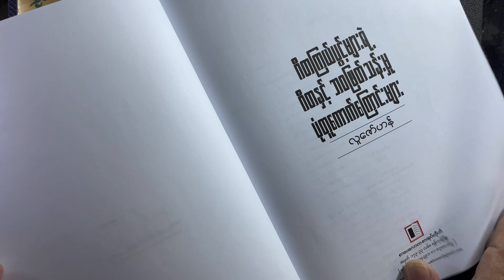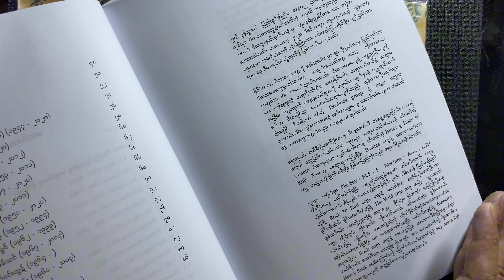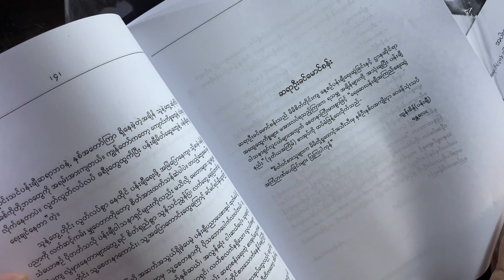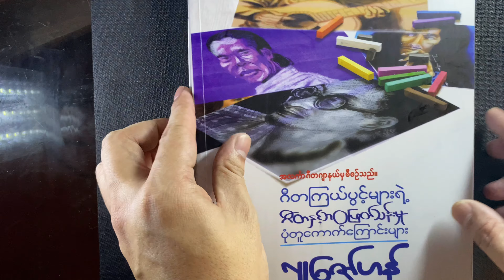Very first book collection for 2024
In this video, I will show of my very first book collection for year 2024. If you guys have any questions and suggestions, please drop the comments below.